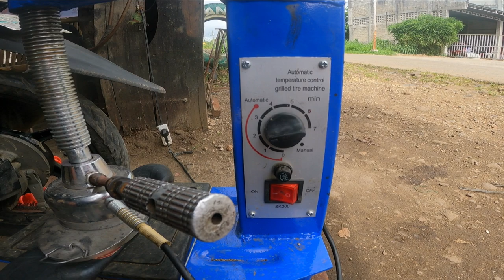FOREIGNER works at Vulcanizing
We are The Allen Family, a British-Filipino family living in Ormoc City, Leyte and our channel is all about our life here in The Philippines.